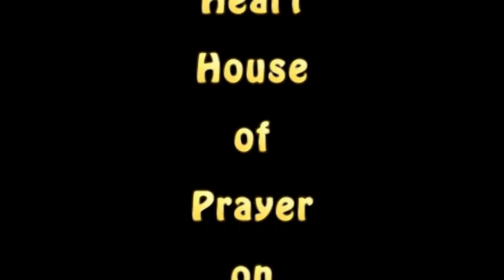Concert September 2011 Mark Casey & Finnuala Coyle.f4v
SonLight performing in The Sacred Heart House of Prayer, Cookstown, Thursday 29 September 2011 singing Amazing Grace to the tune of House of the Rising Sun